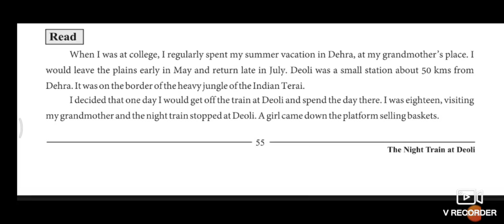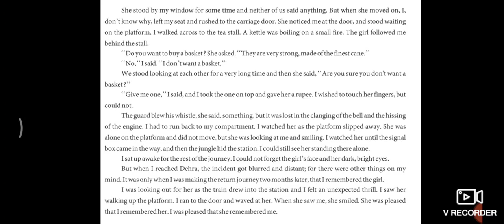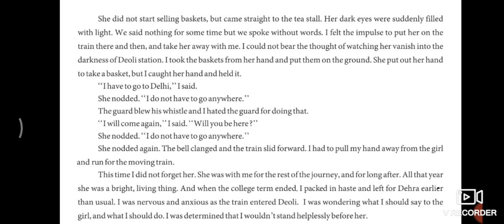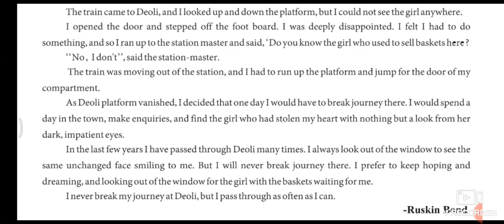The night train at Deoli | Std 9 | English | Unit 6 | Ruskin Bond | forum tutorials